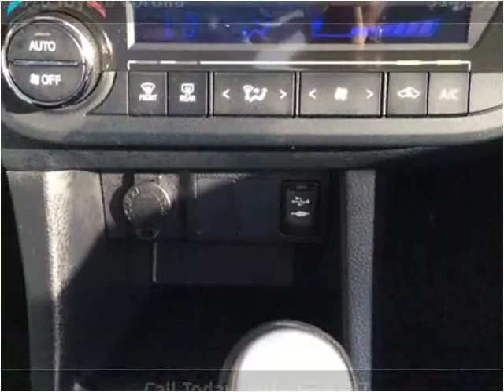2016 Toyota Corolla Used Cars Salt Lake City UT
This 2016 Toyota Corolla is available from Car City.